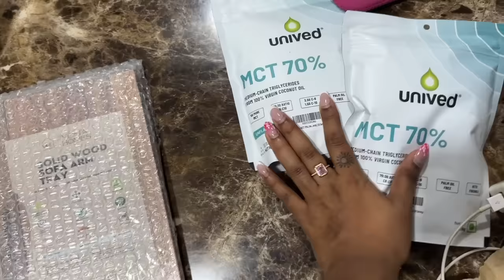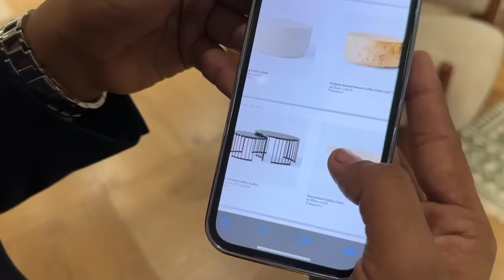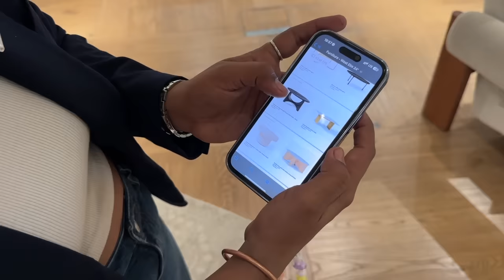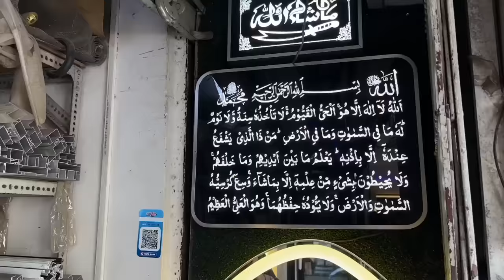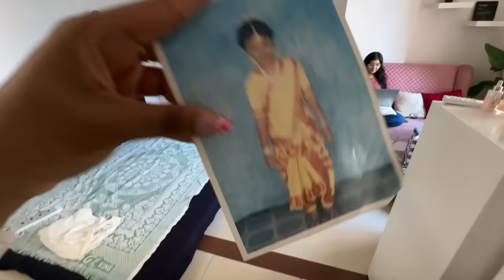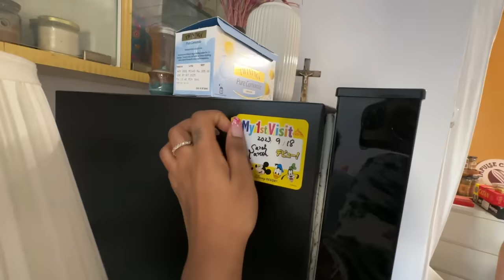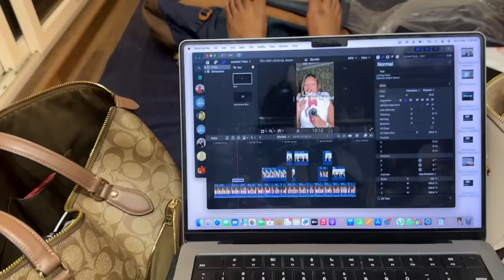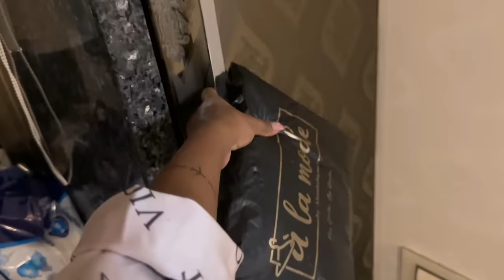Bestfriends react to DREAM HOME! Last minute Fix ups! MOVING INTO MY DREAM HOME EP: 1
Hey you!

🤍 PRODUCT LINKS:
Indulge in the allure of a sexy, premium, and long-lasting fragrance with RENÉE Floral Fest Eau De Parfum. Versatile for all occasions, it's the perfect gifting option with unique packaging.

🤍REFERENCE:
Nutritionist: @askknatural

Dr. Sheths: SARAH20
Plum: SARAH15
Mars Cosmetics: SARAH
Limese Connect: SARAH10
Earth Rhythms: SARAHS
Suganda: SARAH
Eclat: SARAH20
YBP Cosmetics: SARAH10
Qurez: SARAH
Dot&Key: SARAH10
Carmesi: SARAH

XOXO -S